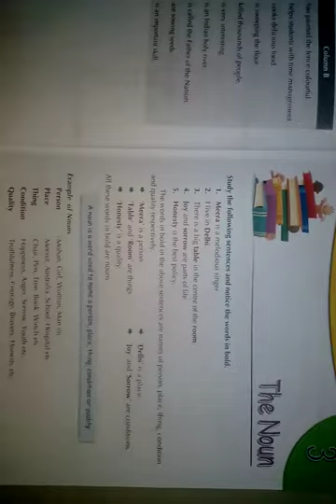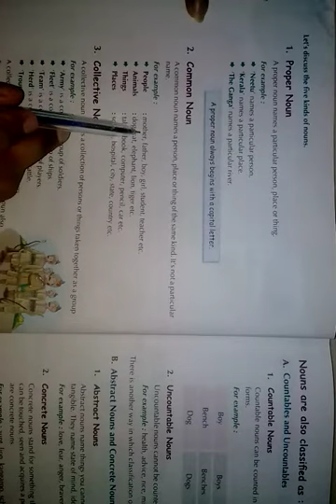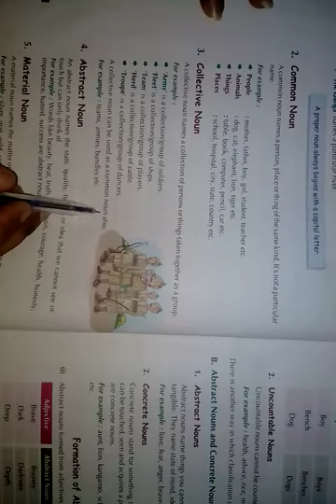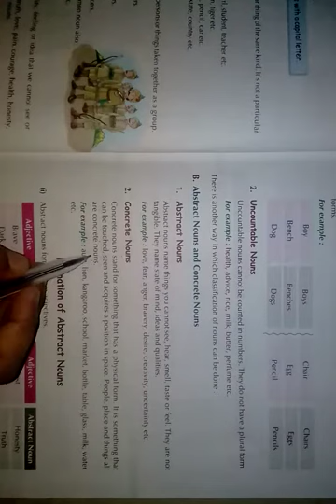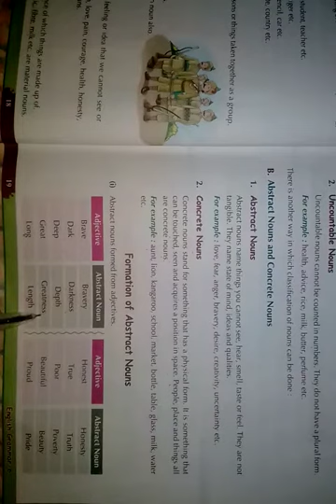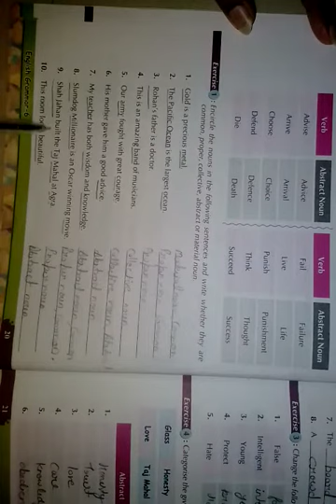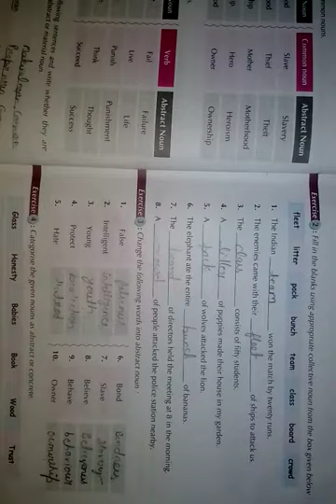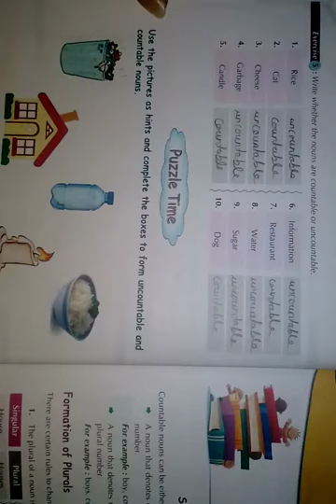Chapter 3 ,The Noun , of English language for class 6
Explanation of Chapter 3 ,The noun for class 6